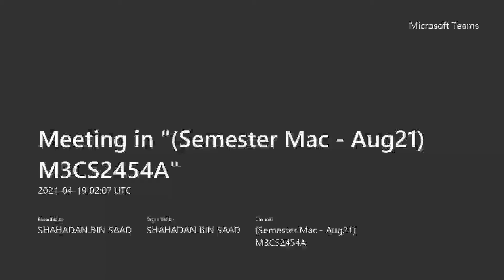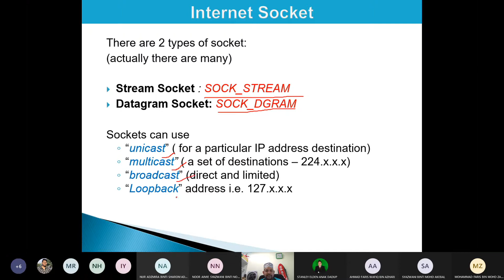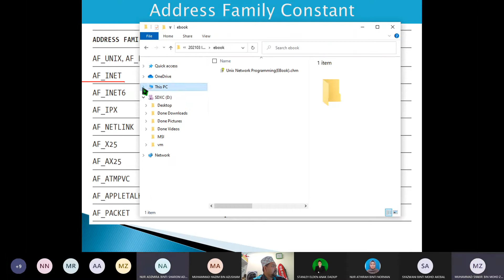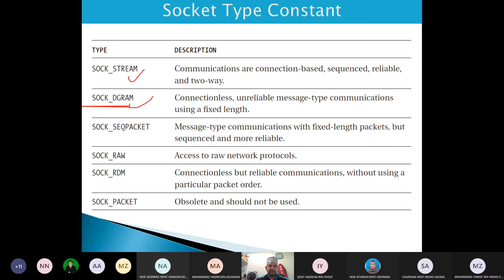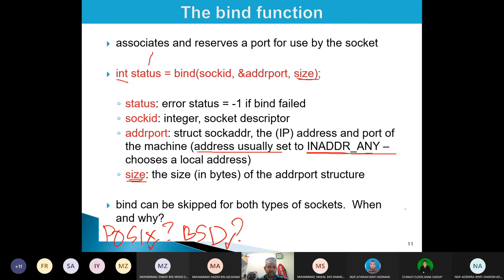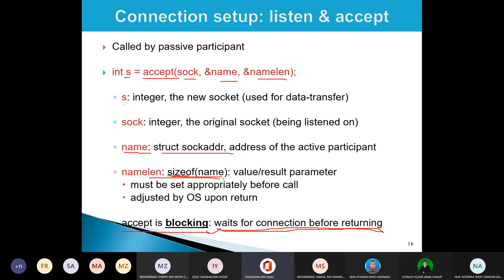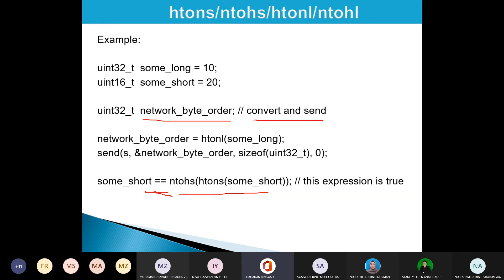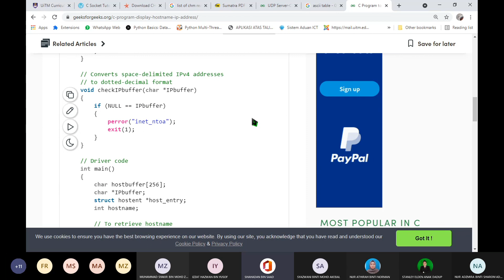SEM202103 xxxv - ITT440 Standard Unix API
Week 04
19 April 2021
10:00 am - 12:00 pm

Meeting in  Semester Mac   Aug21 M3CS2454A  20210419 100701 Meeting Recording.mp4